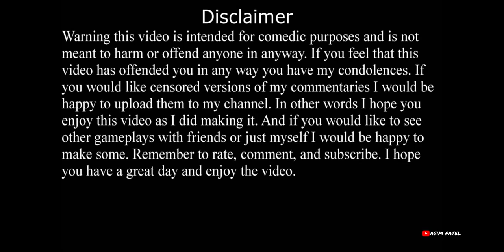Bangalore to Gokorna Part 2